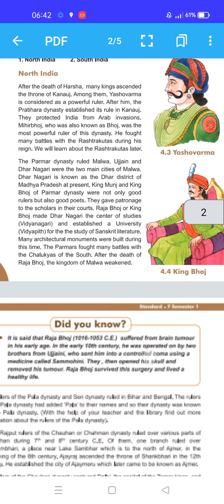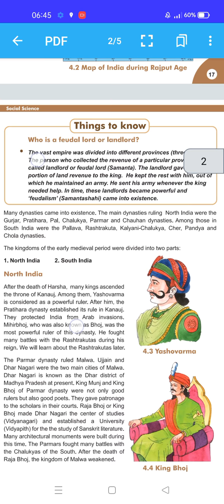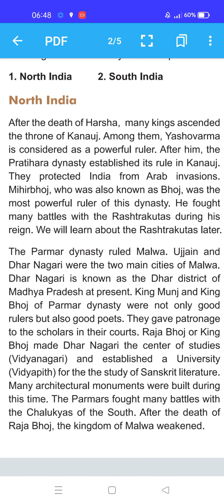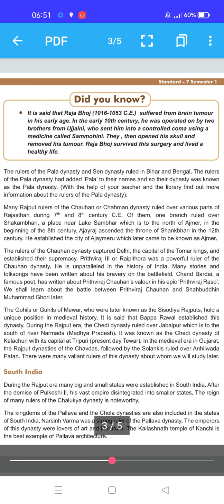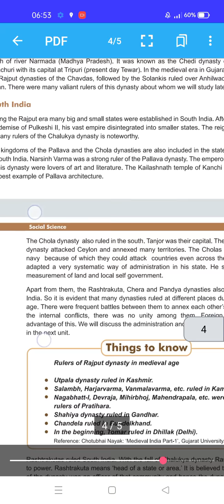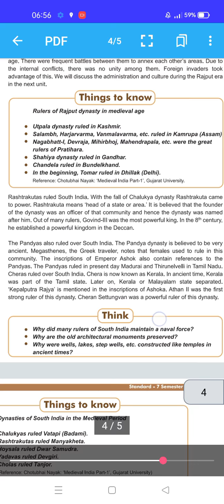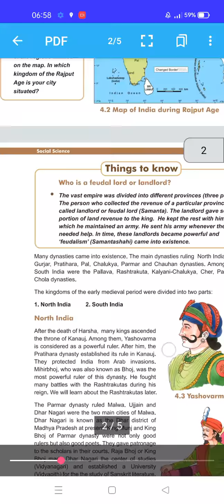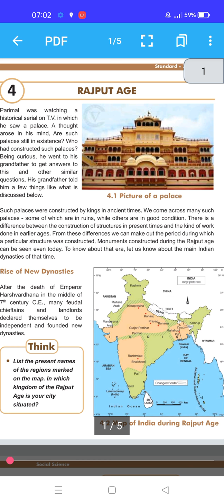4||Social Science||Chapter 4|| Rajput Age||Revision